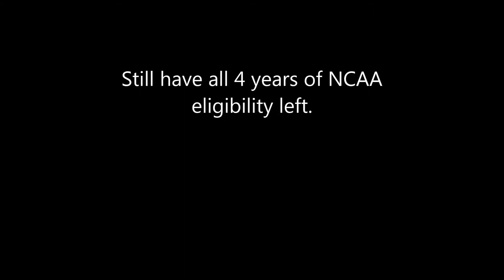Damon Bowman Pro AM Highlights 2013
Damon Bowman Pro Am 2013